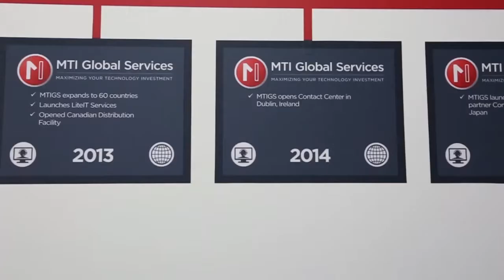MTI Global Service Contact Center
- MTI’s unique global service and contact center reaches over 90 countries globally providing installation, repair and training and brand advocacy solutions to retailers and brands.